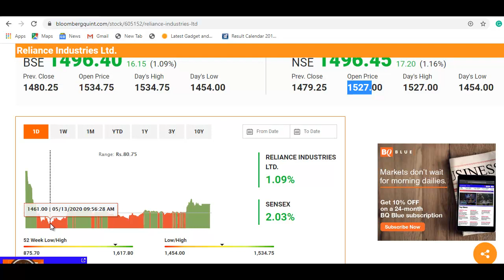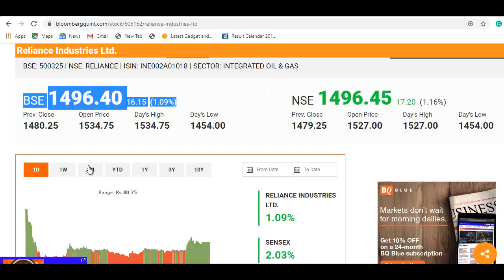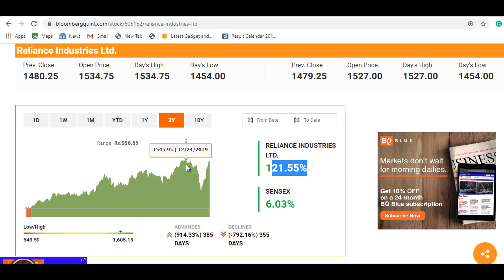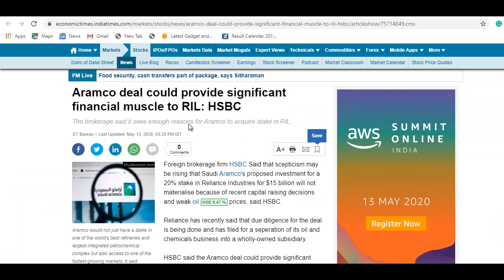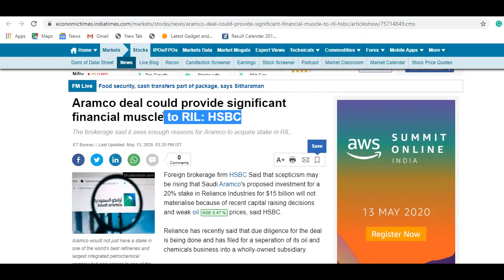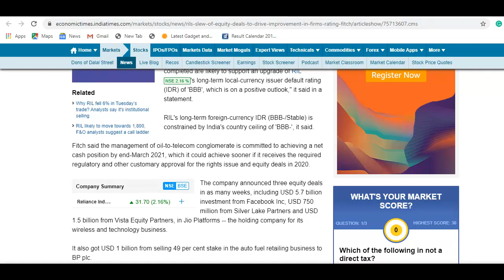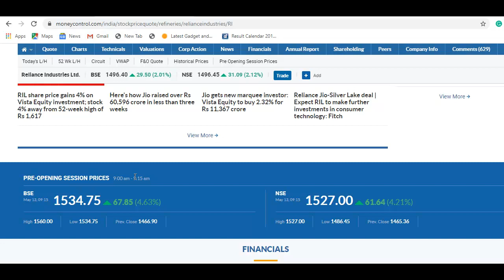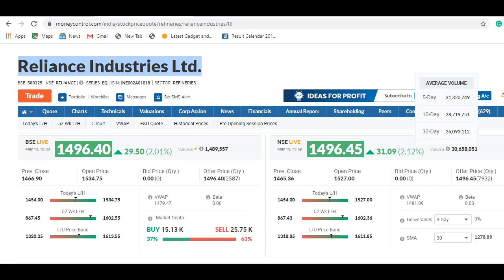Reliance Industries Stock News | बड़ा गेम चल रहा है, खरीदने का मौका? वीडियो जरूर देखे